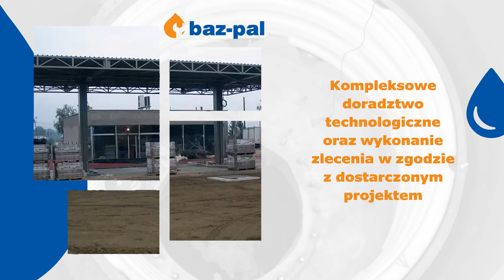Wyposażenie stacji paliw Podegrodzie Baz-Pal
Baz-Pal to firma, której historia sięga 1989 roku. Nasza siedziba mieści się w Podegrodziu, w województwie małopolskim. Oferujemy WyposażenieStacjiPaliw.
Jesteśmy zaufanym partnerem stacji benzynowych, oferującym kompleksowe i profesjonalne usługi. Nasza ekspertyza obejmuje budowę nowych stacji paliw, czyszczenie zbiorników paliwowych i modernizację istniejących stacji.
Dzięki wieloletniemu doświadczeniu zdobyliśmy zaufanie naszych klientów, którzy cenią nas za jakość i zaangażowanie. Pracujemy wyłącznie z nowoczesnym sprzętem, który pozwala nam podejść do każdego zadania z pewnością sukcesu. Stawiamy na materiały budowlane o najwyższej jakości, co gwarantuje trwałość i niezawodność naszych usług.